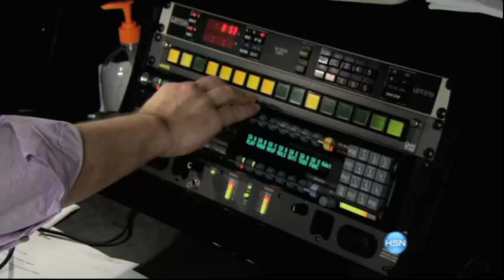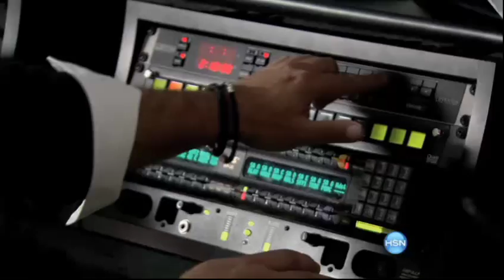Behind the Scenes Look at HSN Live On-Air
Take your backstage pass and meet the crew working around the clock to make HSN live TV happen!  They're a talented and, most importantly, fast group of wonderful folks.